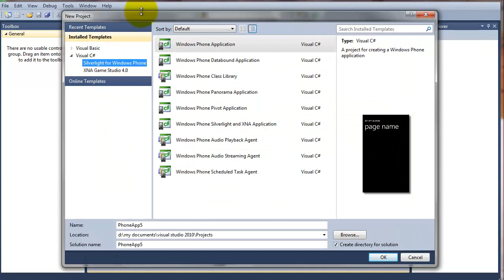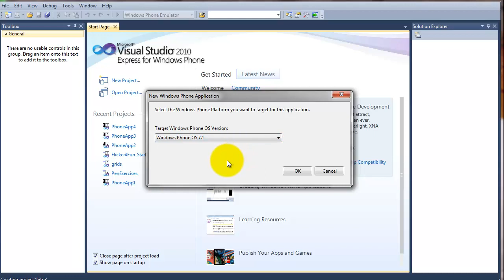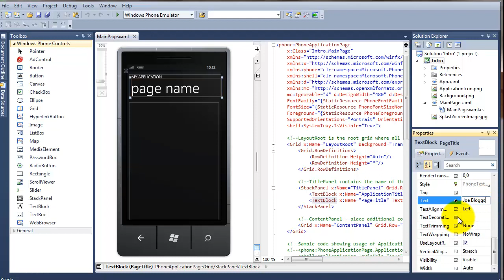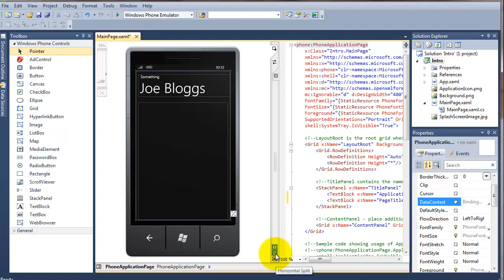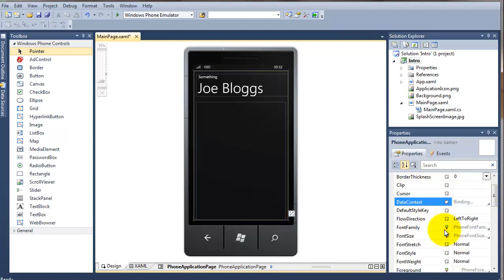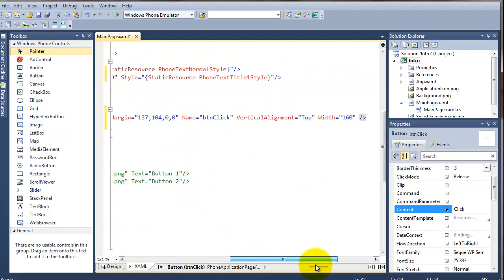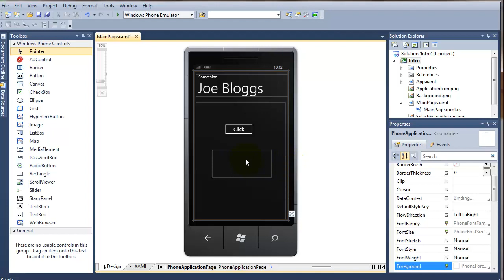Introduction to Win Phone 7.1 - Windows app development for beginners, lesson 1 of 17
This class will introduce the user to the Windows phone 7.1 development environment. Over the course of 17 videos, the user will go from learning how to use the Windows 7.1 software development tool kit to the development of a real time application for bus / travel timetables.